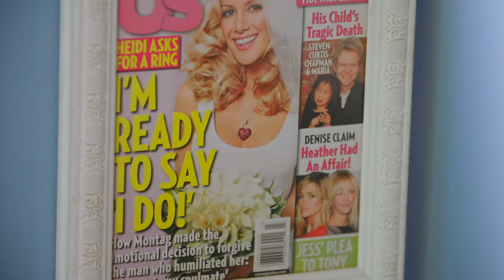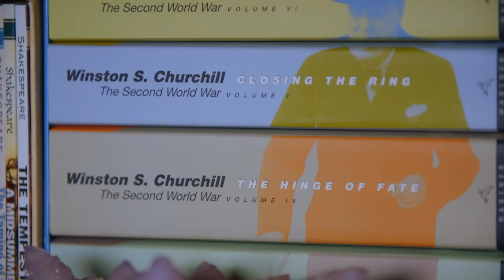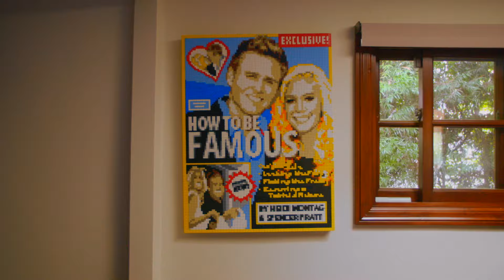The Heidi & Spencer Pratt House Tour | The Hills: New Beginnings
From Hummingbirds to dedicated crystal rooms, Heidi and Spencer give a full house tour of their home (with some special guests!) Catch new episodes Mondays at 10/9c on MTV.

The Hills: New Beginnings follows Audrina Patridge, Brody Jenner, Frankie Delgado, Heidi Pratt, Jason Wahler, Justin "Bobby" Brescia, Spencer Pratt, Stephanie Pratt and Whitney Port as they return to the city they love. The cast, now joined by Brandon Thomas Lee and Mischa Barton, must face past mistakes and strive to regain the fame and relevance they once had.